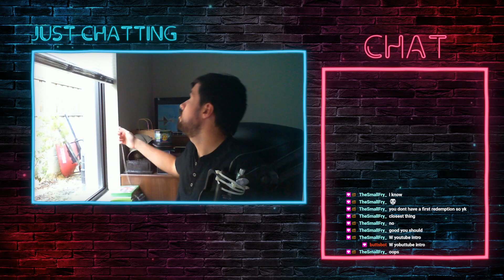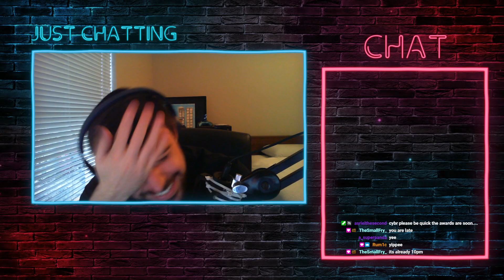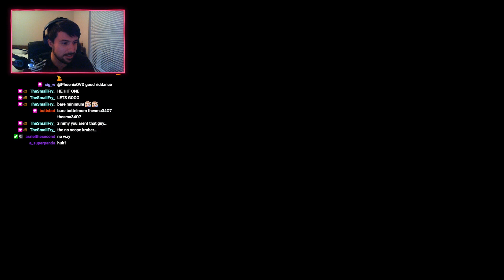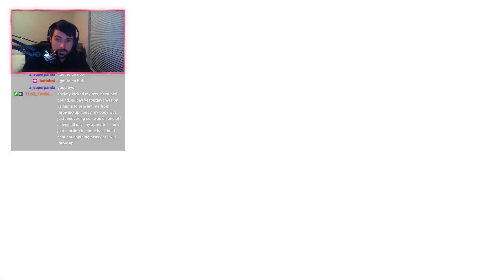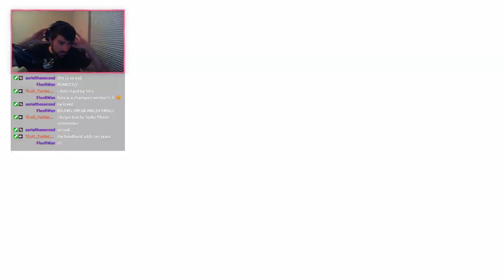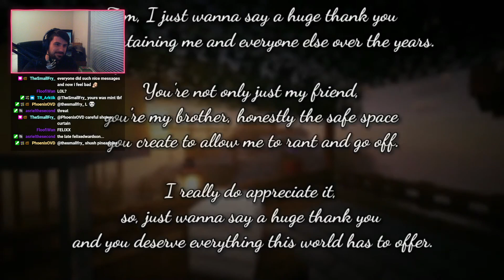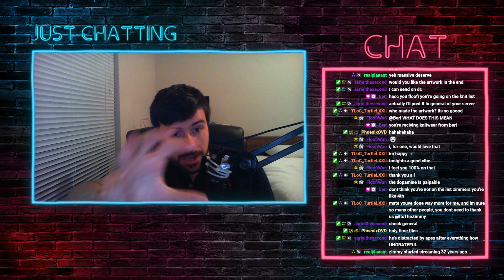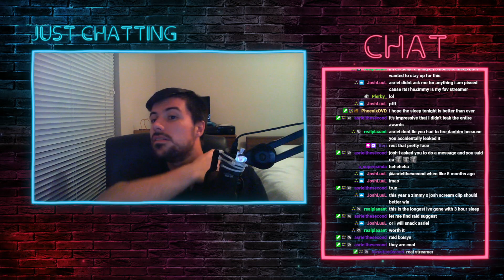ItsTheZimmy Stream Archives: The Great ItsTheZimmy Stream Awards Results Reaction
Originally streamed on February 17th, 2023